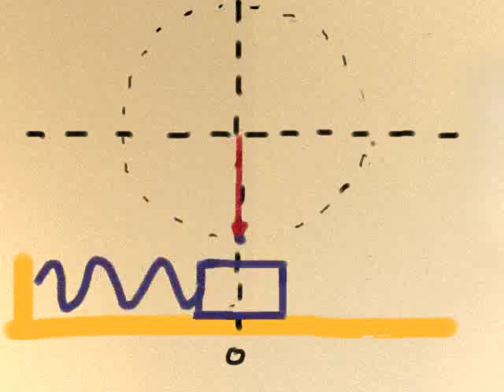Simple harmonic motion and circular motion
This animation shows the connection between the motion of a block attached to a spring and the motion of a particle undergoing uniform circular motion.  The angle between the position vector of the particle (red vector) and the horizontal is called the "phase" of the oscillator.